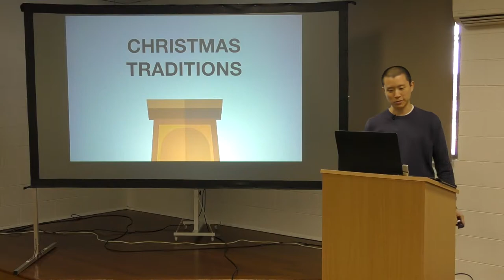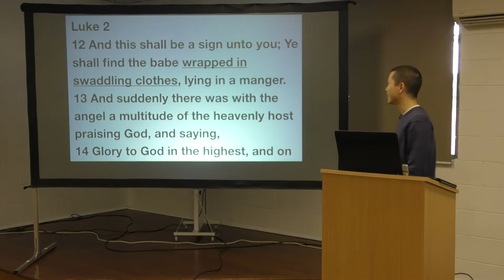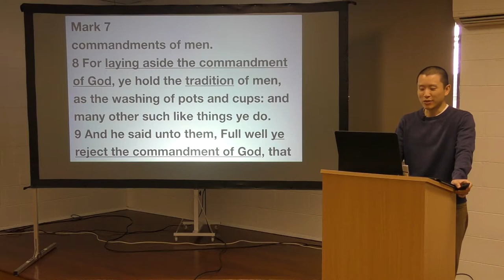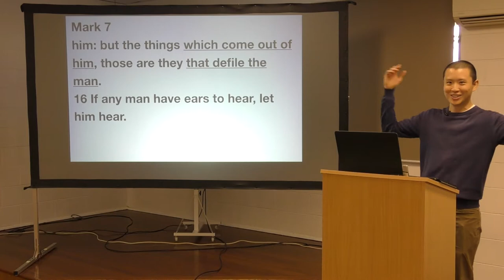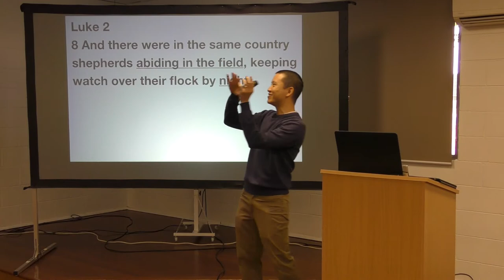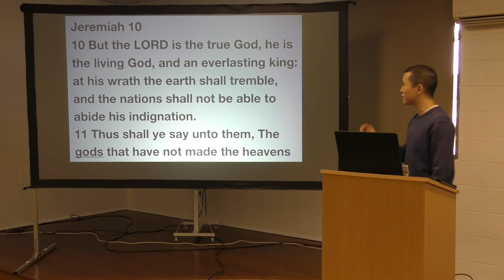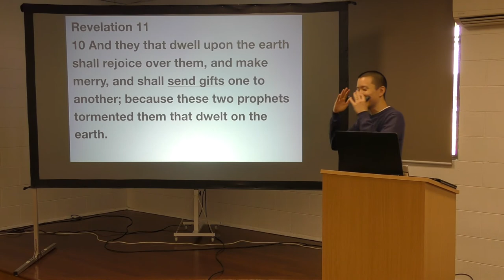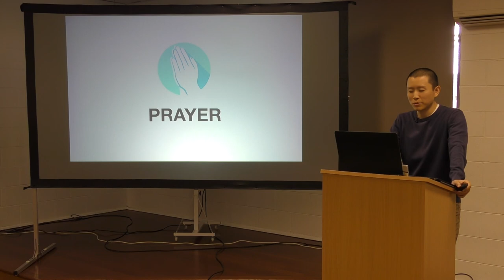Christmas Traditions (Are They Pagan?) | Victor Tey (22-Dec-2019)